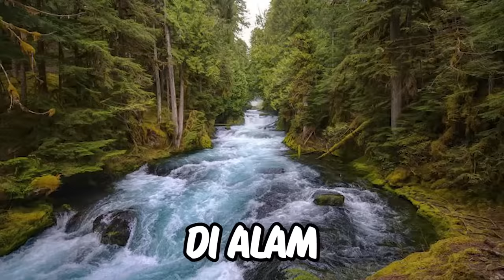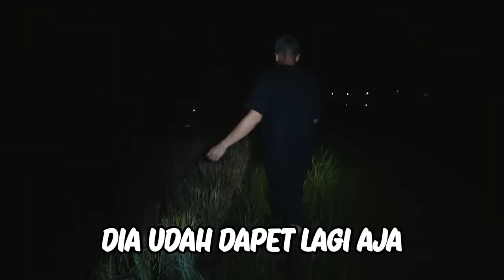BERBURU IKAN CHANNA DI ALAM TENGAH MALAM!!